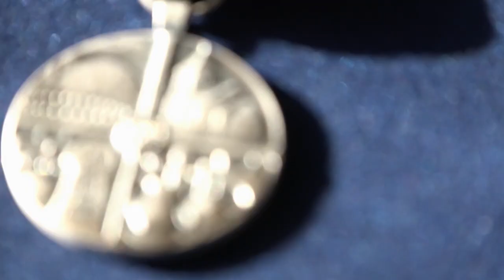Höstmöte 2018 - Riksantikvarieämbetets förtjänstmedalj 2018 till Lena Nordesjö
Förtjänstmedaljen har sedan 1981 delats ut till en eller flera personer som gjort stora insatser inom kulturmiljövården. Mottagare 2018 är Lena Nordesjö för sina insatser i Gagnef.